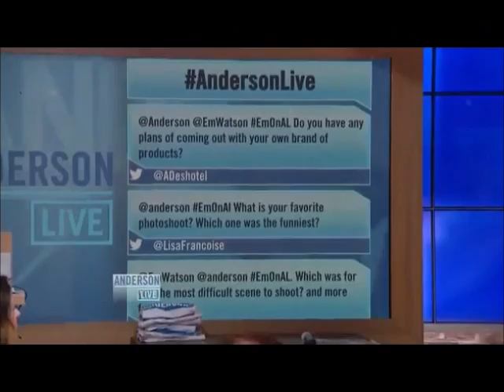Emma Watson on Anderson Live Sept. 17th 2012